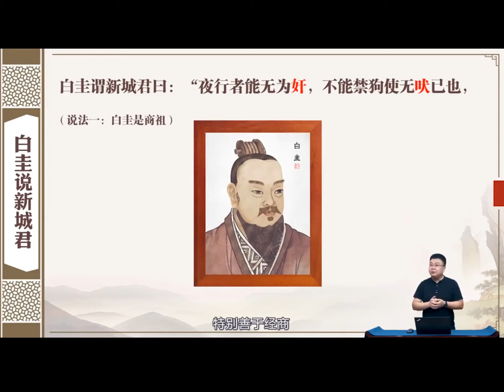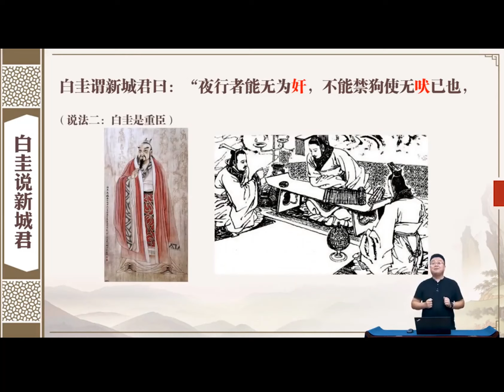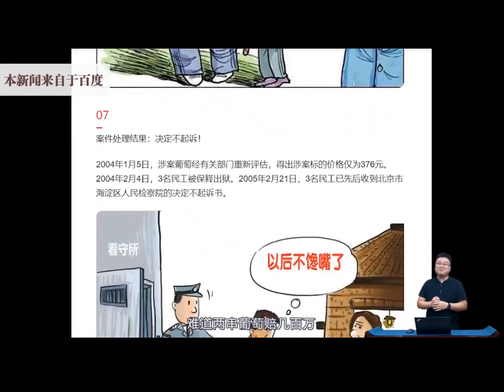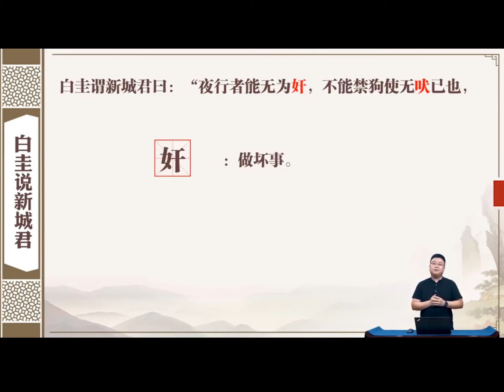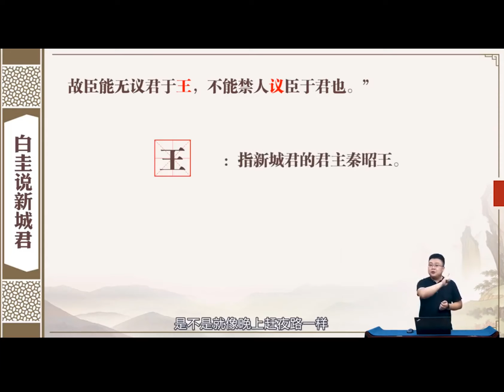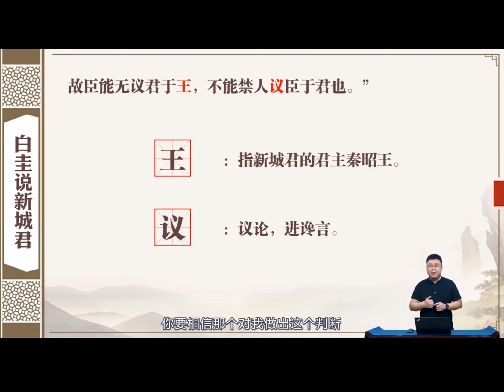文言文《念楼学短》深度解读 北鱼学堂 张兴东 第13-1讲-白圭说新城君（狗咬人）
《念楼学短》作者是钟叔河。该书是一本文学集，收集了孟子、庄子等大家的思想精华的文学经典，适合初学小古文的读者，篇幅短小！

张兴东：北鱼学堂创始人，一个没有头衔的语文老师;一个自我折磨的语文老师。
拒绝娱乐化、浅薄化知识，北鱼做你的深度学习教练。